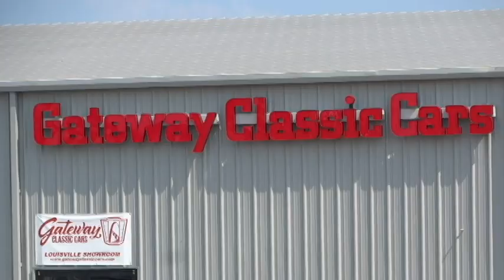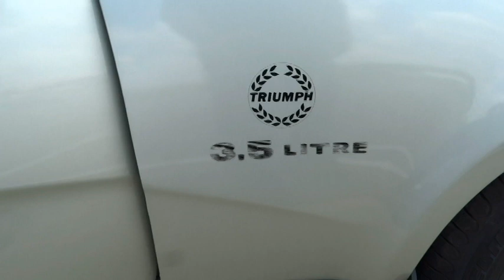1980 Triumph TR8, Gateway Classic cars Louisville #3106 LOU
Gateway Classic Cars Of Louisville is proud to digitally present this Stunning 1980 Triumph TR8.

Introducing a classic piece of British automotive history: the 1980 Triumph TR8. This iconic sports car boasts a striking gray exterior that complements its unique blue and plaid cloth interior, creating a timeless and stylish look that is sure to turn heads.

Under the hood, you'll find a robust 3.5-liter V8 engine paired with a 5-speed manual transmission, delivering an exhilarating driving experience that enthusiasts crave. The TR8 is equipped with air conditioning, ensuring comfort during those warm summer drives, and an AM/FM radio with a CD player, providing entertainment options for every journey.

Inside, the cloth interior offers a comfortable and inviting atmosphere, while the vinyl accents add a touch of classic elegance. The car features power brakes and power steering, making it easy to handle and a joy to drive. Radial tires provide reliable traction and stability on the road, enhancing the overall driving experience.

Safety is also a priority with seatbelts included, and the tilt steering wheel allows for a customizable driving position, ensuring comfort for drivers of all sizes. This 1980 Triumph TR8 is a rare find that combines classic style with modern conveniences, making it a must-have for any collector or enthusiast.

Title is clean and clear and ready to be transferred into your name now. Don't miss out on the opportunity to own this incredible 1980 Triumph TR8 with its impressive list of features and timeless design. Experience a great blend of classic style and modern convenience with this exceptional vehicle. This 1980 Triumph is offered by our Louisville Showroom and can be seen in greater detail including 100+ HD pictures and an HD video For additional information please call our knowledgeable staff at .